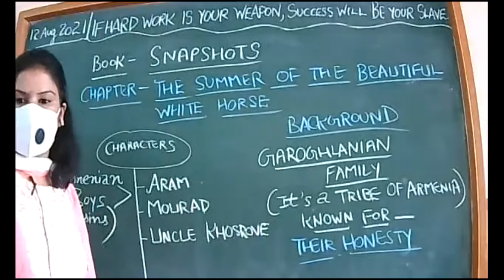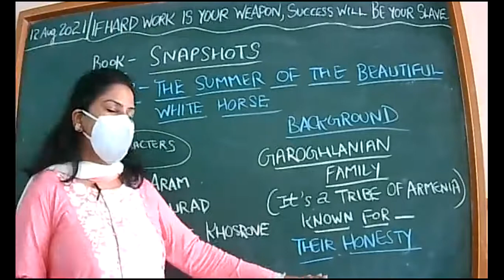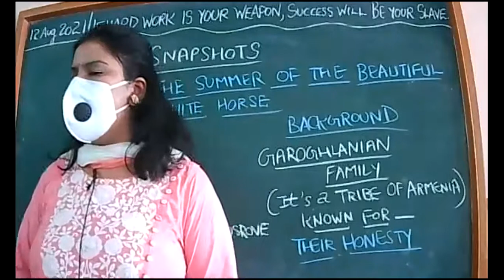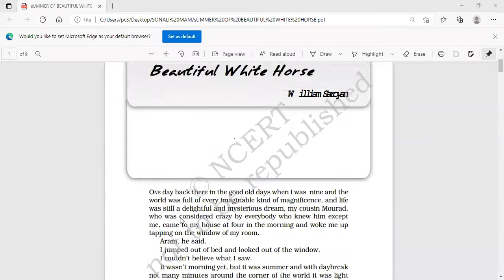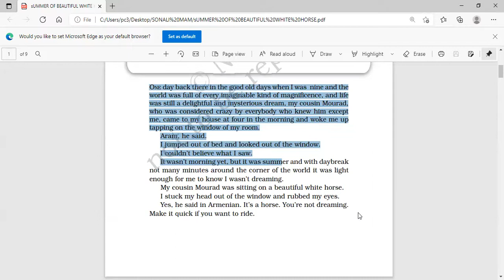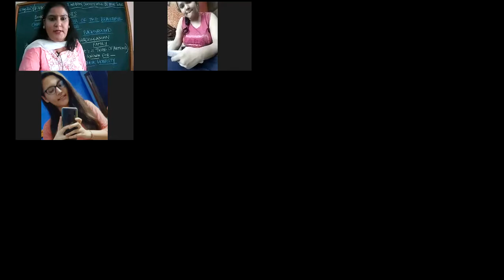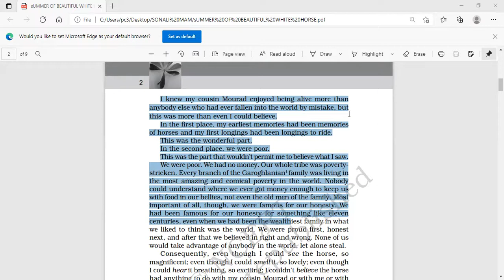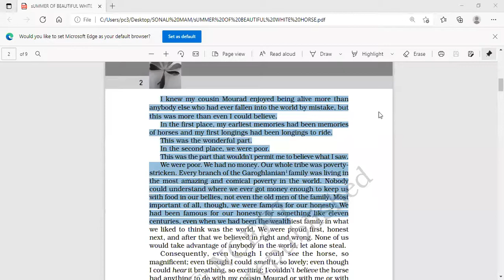12 AUG 2021 ENGLISH XI B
SUMMER OF BEAUTIFUL WHITE HORSE